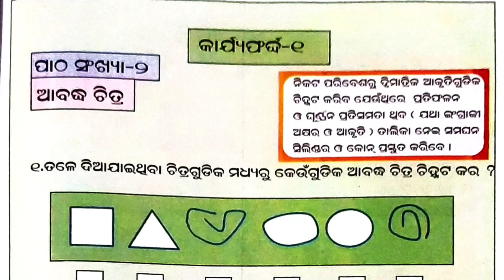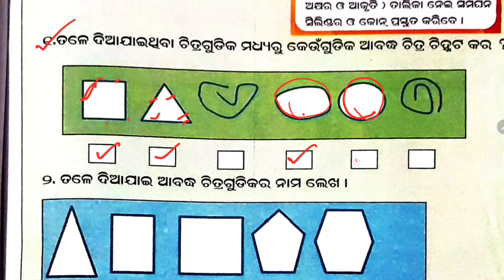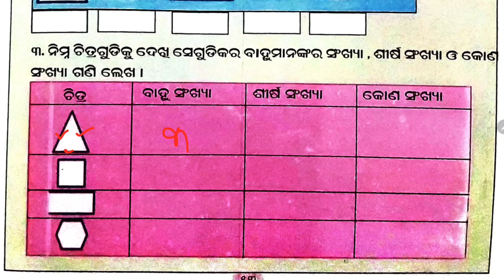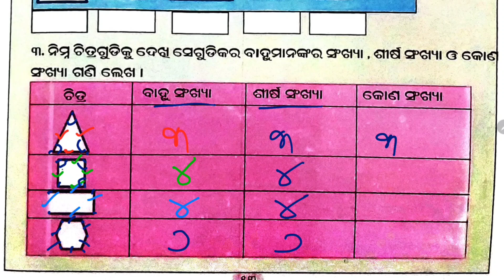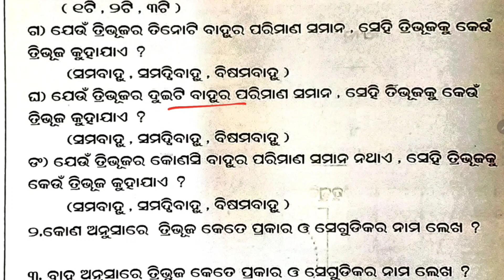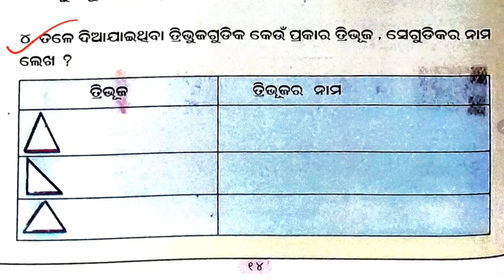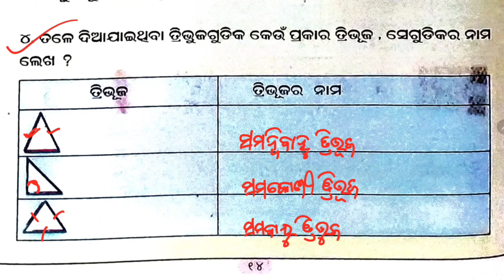ପଞ୍ଚମ ଶ୍ରେଣୀ ଗଣିତ କାର୍ଯ୍ୟ ପୁସ୍ତିକା ପାଠ -୨ ଆବଦ୍ଧ ଚିତ୍ର / Class 5 Math workbook Activity 2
5 class math workbook
class 5 math workbook
5th class math workbook
Class 5 math workbook activity 1
5 Class math workbook worksheet 1
worksheet - 2
ଆବଦ୍ଧ ଚିତ୍ର
ପାଠ -2
LEP 2024
lep 2024
utthan
utthana
Utthana
Utthan
Math workbook 5 class
Math workbook class 5
5 Class math workbook